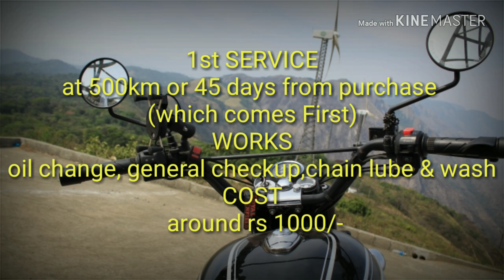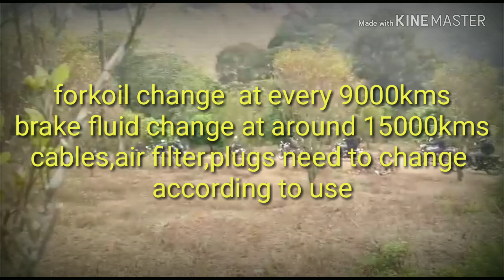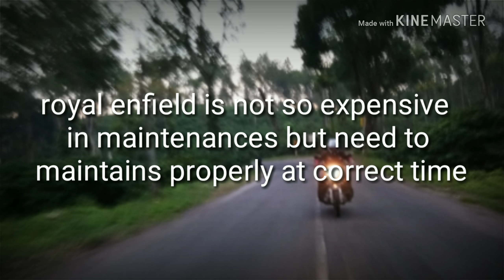Royal Enfield affordable or not? Malayalam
It's a over view on maintenance of royal Enfield standard and classic models.services periods coast etc
vist our amazon shop